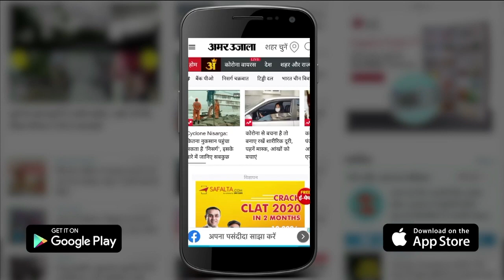Monsoon Update: अगले 24 घंटे में Bihar-UP में होगी जोरदार बारिश | IMD Issues Alert of Heavy Rainfall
मौसम विभाग (IMD) ने पूर्वी UP, Bihar, Uttarakhand के अधिकांश शहरों में अगले 24 घंटे के दौरान तेज बारिश बारिश होने की संभावना जताई है।